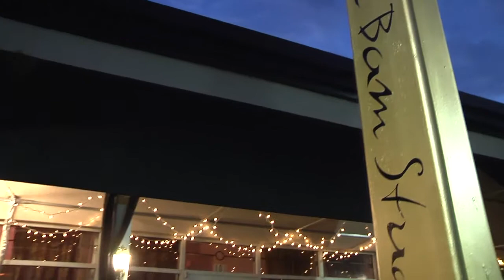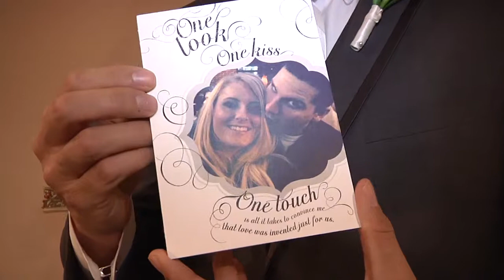Erica's wedding - part 1. Atlanta wedding at LeBam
The 2+ hour dvd is being uploaded... including bloopers reel.  Good stuff. ;-)

BE SURE TO:
* Share our pages
              M A N Y   T H A N  K S!

cryxstal2015